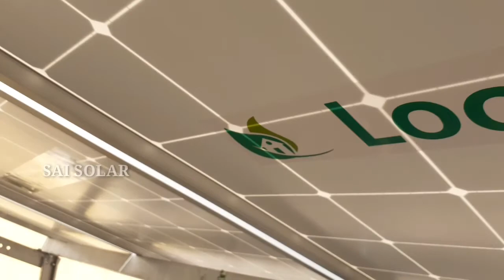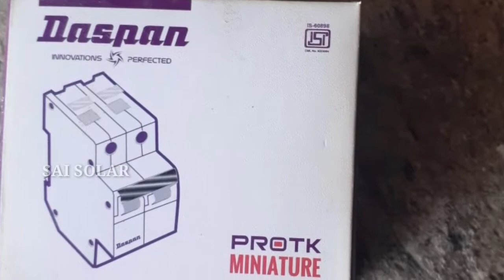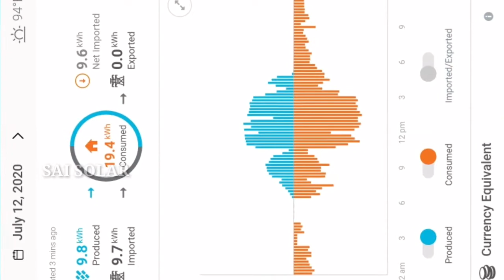1kw ac module and 2,3 kw performance videos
Loomsolar 1is ac module